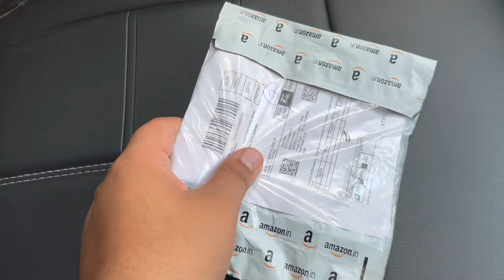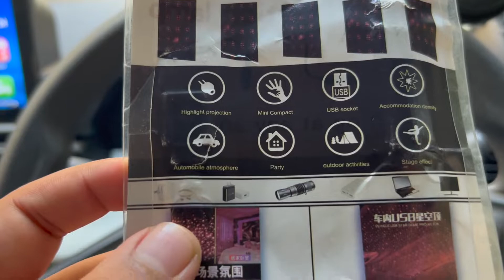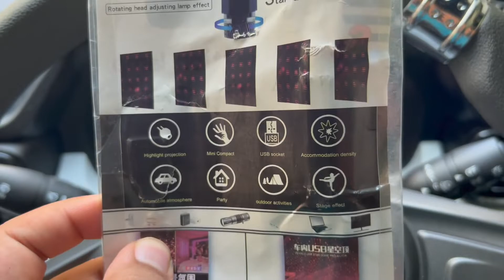Car Roof Star USB Atmosphere Laser Light| CAR modification| Laser Light for Car & home Decoration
Car Interior Lights LED Decorative car roof Full Star Projection Laser car Interior Atmosphere Lights
Link for the Product
Price: 199

Welcome back to our unboxing channel, where we bring you the coolest gadgets and accessories! Today, we have a spectacular product that's perfect for car and home enthusiasts alike – the Car Roof Star USB Atmosphere Laser Light.
Join us as we unbox this incredible laser light that promises to take your car and home decoration to a whole new level. Whether you're a car enthusiast looking to add a touch of style to your vehicle or you want to create a mesmerizing atmosphere in your home, this laser light has got you covered!
Get ready to be amazed by the features of the Car Roof Star Laser Light. We'll showcase its compact and elegant design that seamlessly fits on your car's roof, turning it into a mesmerizing galaxy of stars. Plus, with its USB connectivity, you can also use it as a unique decoration at home, creating a soothing and enchanting ambiance.
Worried about installation? Fear not! In this unboxing video, we'll provide a step-by-step guide on how to set up the Car Roof Star Laser Light effortlessly. No complicated tools or wiring required – it's as simple as plug-and-play!
For all you car enthusiasts out there, we'll demonstrate how this laser light transforms your car's interior. Say goodbye to plain and boring car rides – the Car Roof Star Laser Light adds a touch of magic to your driving experience, making every journey a memorable one.
And for our home decor lovers, you're in for a treat! We'll showcase various ways to use this laser light to create a captivating atmosphere in different areas of your home. From living rooms to bedrooms and even outdoor spaces, this versatile laser light will elevate your home decoration game to new heights!
We won't just talk about it; we'll show you the Car Roof Star Laser Light in action! Be prepared to witness its stunning projection and how it instantly enhances the ambiance of any space it's used in.
In conclusion, the Car Roof Star USB Atmosphere Laser Light is a must-have accessory for every car and home enthusiast. It's the perfect blend of style and functionality, and we can't wait to see how it elevates your spaces.
If you're as excited as we are about this fantastic laser light, make sure to hit that like button and subscribe to our channel for more unboxing videos and product reviews.